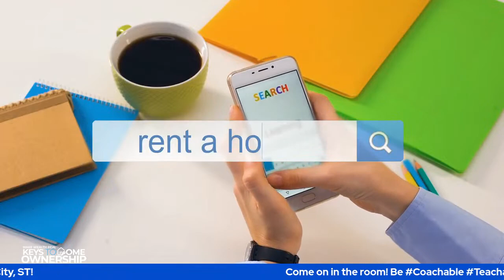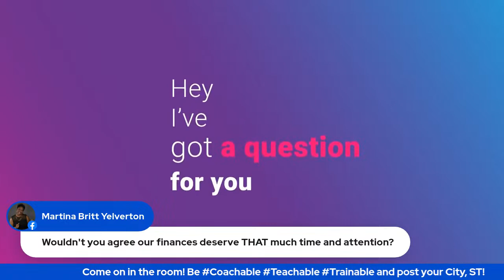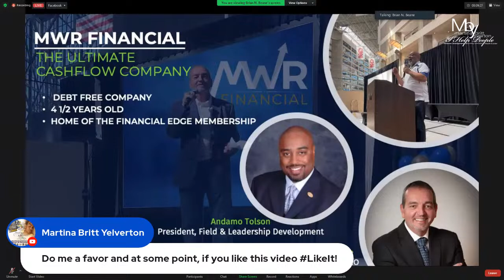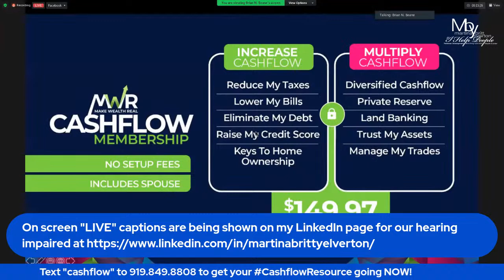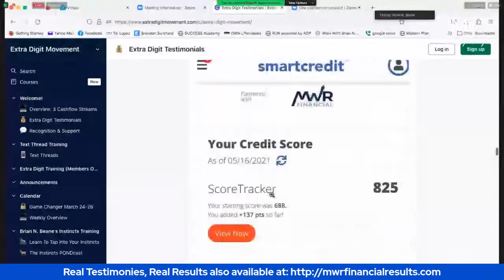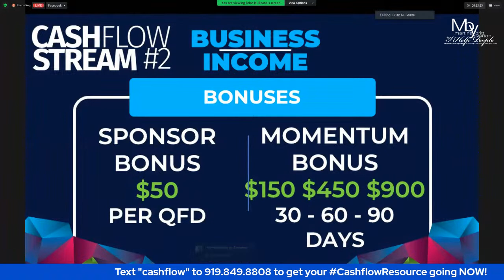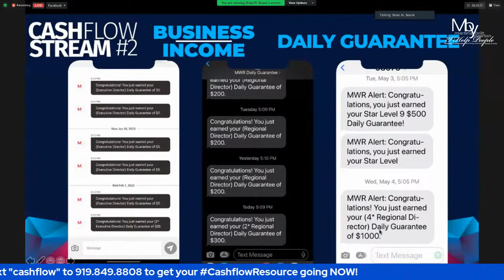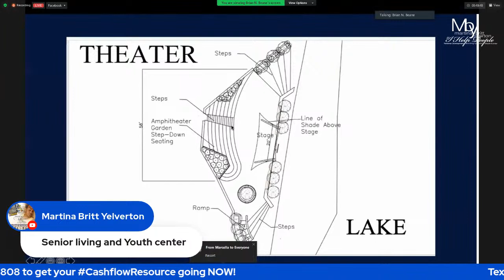D3 SneakPeak at How to Create ✅3CashflowStreams with the NEW MWR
SneakPeak at How to Create ✅3CashflowStreams with the NEW MWR
Let's

Our team of MWR Lead Experts are available to those who are serious about taking their cash to the next level of cashFLOWing! 🤑

WatchThis and AskMeHow you can get access to our CashflowResource
THIS is something you will KnowInYourNoah and even if you don't believe, your money will make you a believer in what is already

On screen "LIVE" captions are on my LinkedIn page for our hearing impaired community

We are a community of shareable content who love to expose people to our movement - Join Us - we'd love to cashflow with you❣️

+ If you like this video
+ Comment or leave your questions below, I'll respond will